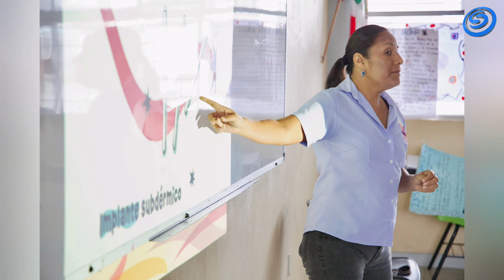ALUMNOS DE LA SECUNDARIA OTILIO MONTAÑO, PARTICIPARON EN EL TALLER SOBRE DERECHOS SEXUALES